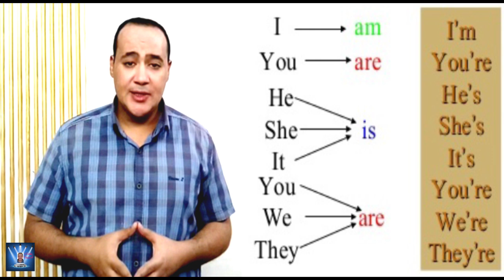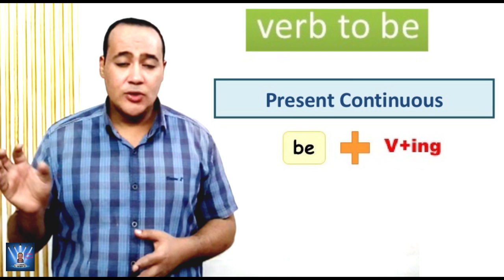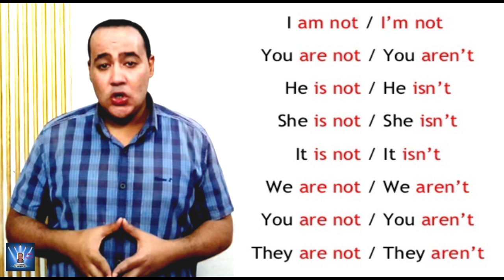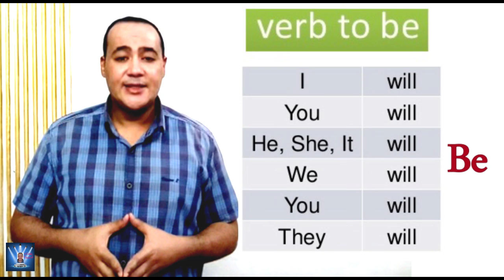فعل يكون Verb to be بأبسط شرح مع الامثله .